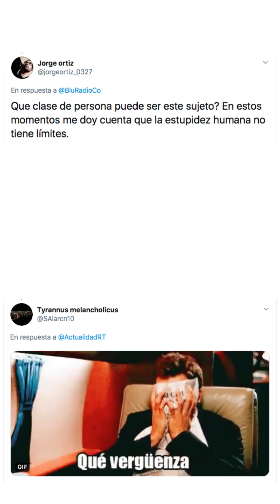La defensa del joven que probó varios jugos en un almacén - A La Mano con Mónica Jaramillo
[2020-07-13] A La Mano con Mónica Jaramillo - La defensa del joven que probó varios jugos en un almacén de cadena, el funcionario que pidió a sus empleadas usar velo en vez de tapabocas y la inolvidable hazaña, que hoy cumple 365 días, estos y más hechos del día en ALaMano